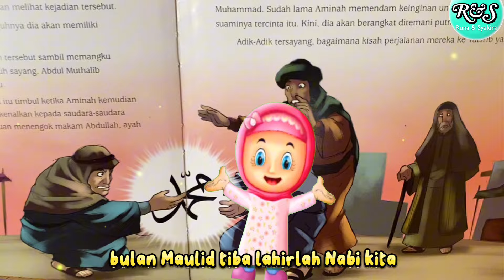MAULID NABI - Kartun Runa & Syakira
Menjelang Bulan Mualid, Runa & Syakira membawkan kembali lagu Maulid Nabi dalam video kartun Runa & Syakira